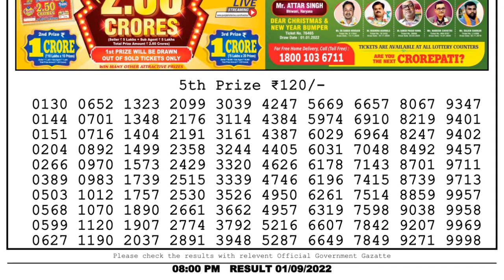Nagaland Lottery Sambad Live 8pm 01.09.22